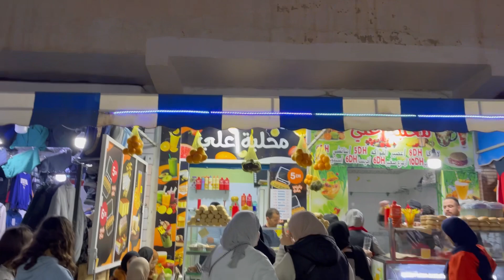✅أخيرا وصلنا لأقشور وتغدينا مع الحباب🦋خليت راجلي ناعس ومشيت لعيد ميلاد مع 1 الليل😱💃🏻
Musicien: ASHUTOSH

Musicien: ASHUTOSH

🌷مرحبا بيكم في قناتي متنساوش الإشتراك و تفعيل
الجرس باش يوصلكم كل جديد 💕💕💕

🌷🌷🌷قناة عبدو